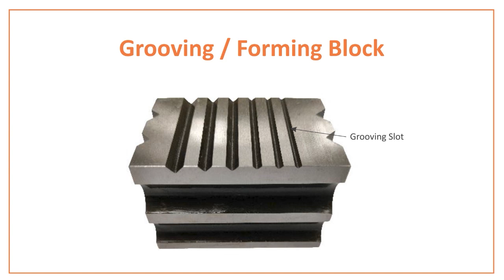Grooving & Forming Block_Goldsmith_Kannada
Usage of Grooving & Forming Block for a  Goldsmith explained in Kannada